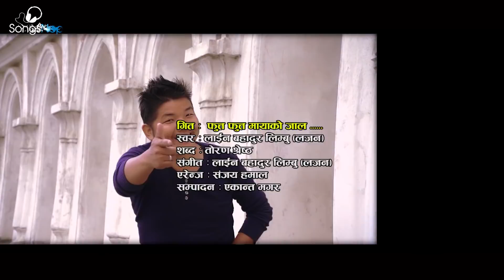Futta Futta Mayako Jaal - Lain Bahadhur Limbu (Lajan) | New Nepali Adhunik Song 2017 / 2074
Latest Nepali Adhunik Song "Futta Futta Mayako Jaal" by Line Bahadhur Limbu (Lahan)

Vocal : Line Bahadhur Limbu (Lahan)
Lyrics : Toran Shrestha
Arrange : Sanjay Hamal

Editor : Ekanta Magar

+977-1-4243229